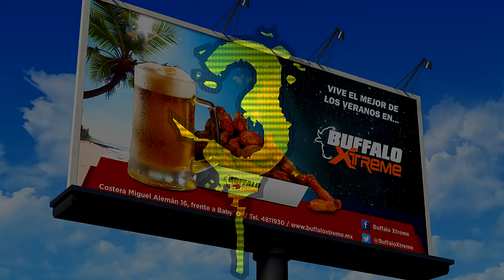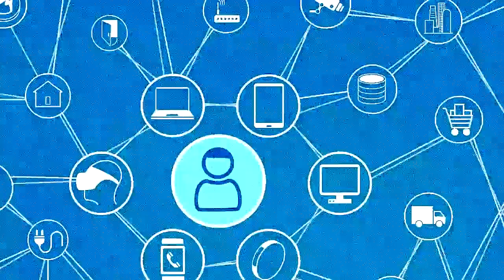TOP 5 MÉTODOS DE CONTROL MENTAL PARA DOMINAR EL MUNDO